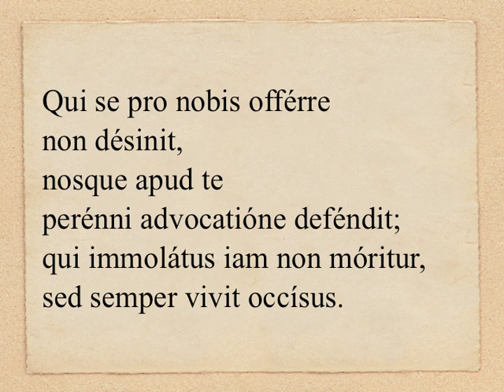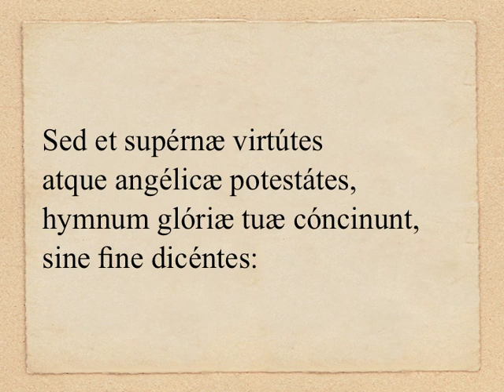Præfatio Paschalis III (simplex)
PRÆFATIO PASCHALIS III (in cantu simplex): De Christo vivente et semper interpellante pro nobis